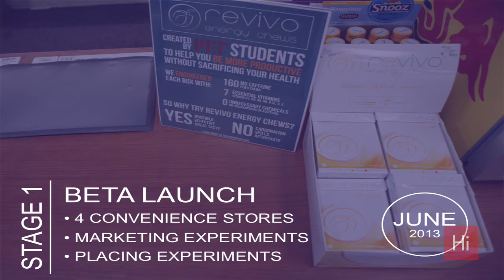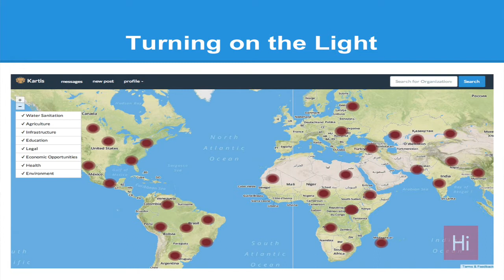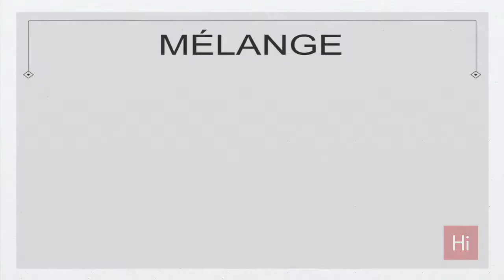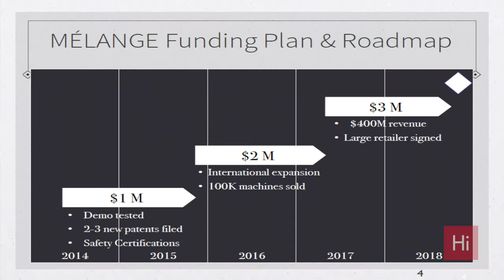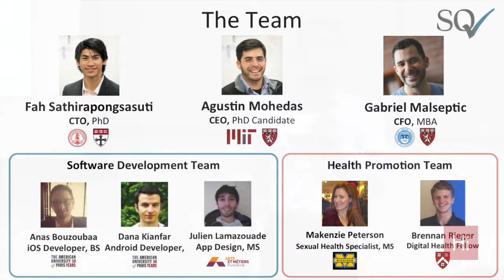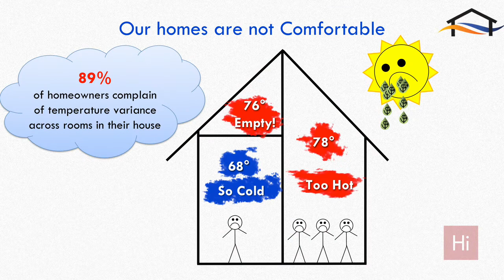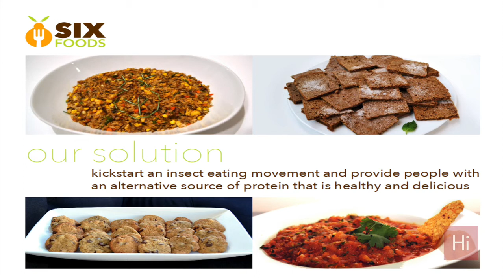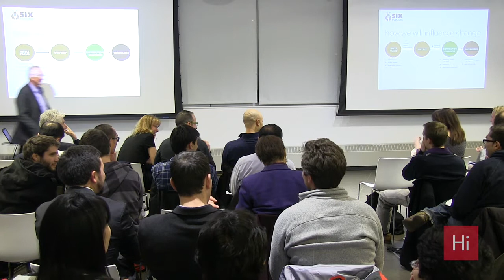Harvard i-lab | Crimson on Cardinal -- Startup Throwdown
Which student-run startups are working on products or services that will help make us all happier, healthier, wealthier or wiser?

Here's an even weightier question: which university -- Harvard or MIT -- can incubate the best innovation? Watch and find out as three teams from each school face off at the first annual Crimson on Cardinal Throw-down!

To learn more about the Harvard Innovation Lab